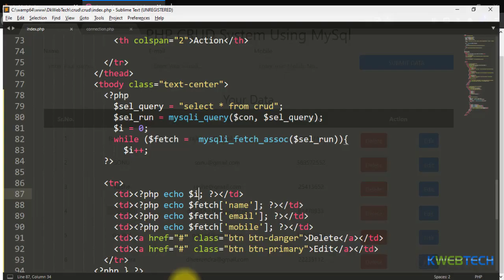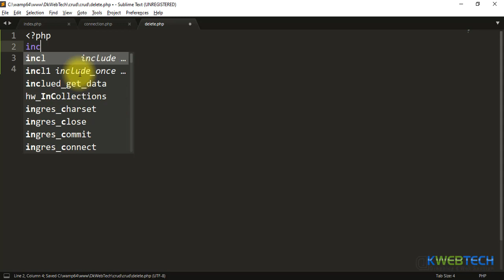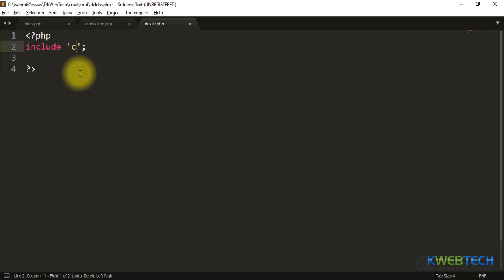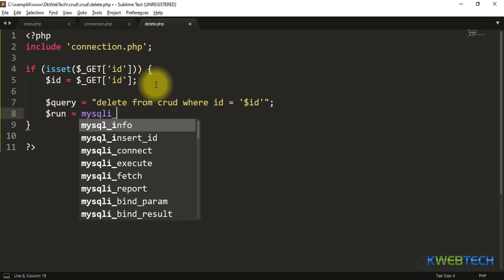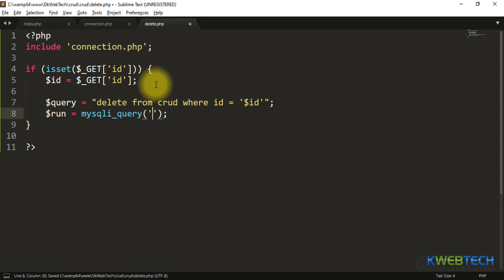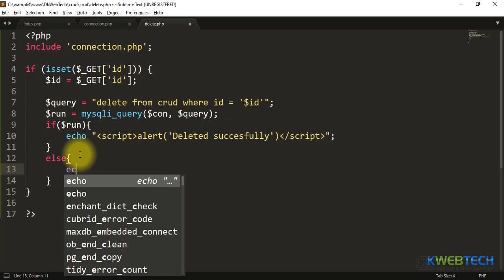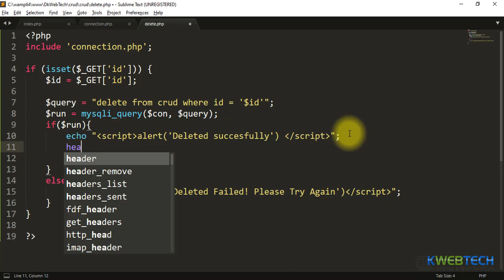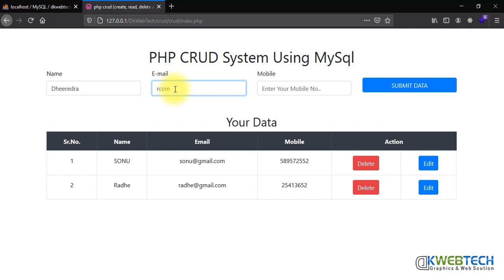How to delete data using PHP MySQL in Hindi - 40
In this lesson you will learn How to delete data using PHP MySQL in Hindi so let's start..